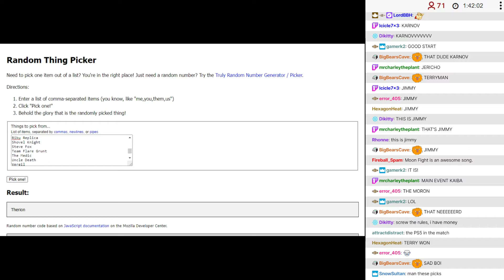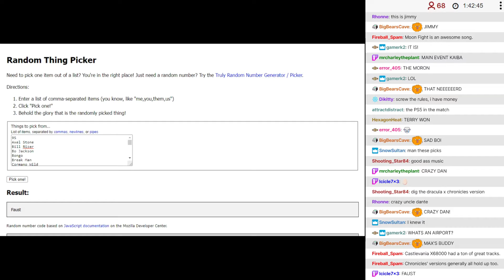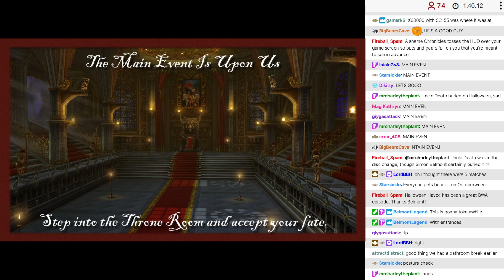BWA S11E7 - 07: Loading